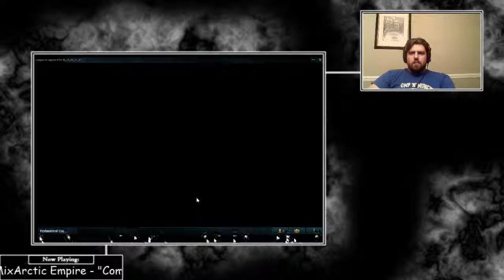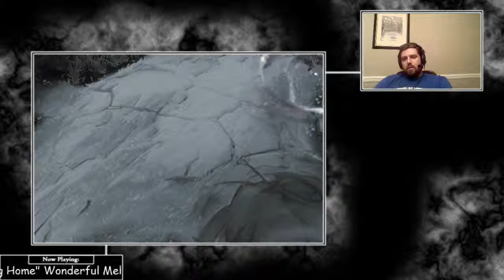{ Pro/Cas } Carbee and Morgana Sitting in a tree...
Work all day, play all night!